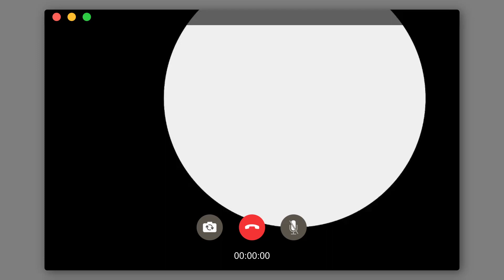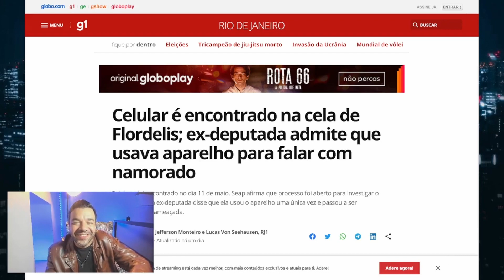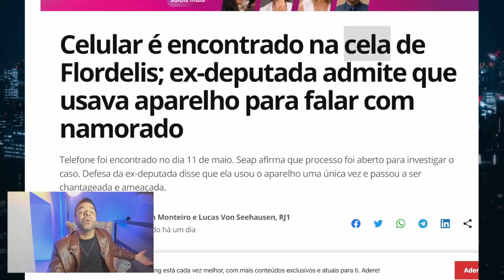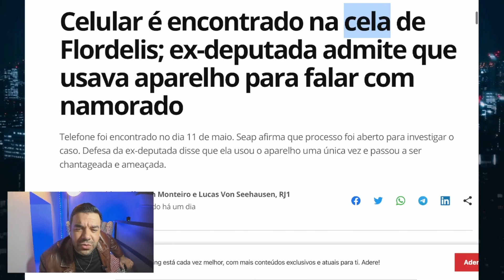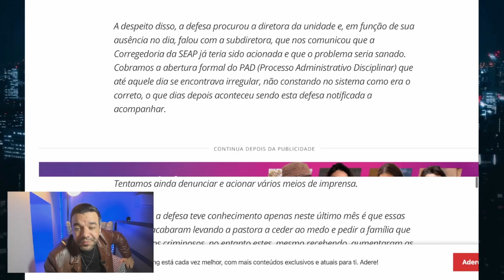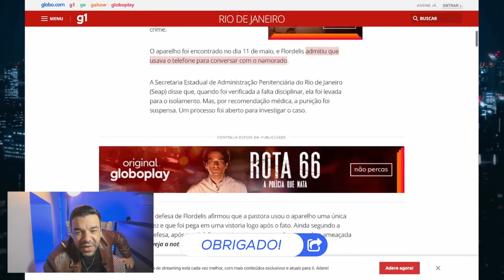A verdade sobre o Telefone da Flordelis - Namorado de Flordelis e o telefone na cela (Diego Ganoli)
💚PicPay (cadastre-se com meu código: CSSCWC)

SETUP - EQUIPAMENTOS QUE USO
✅ Cadeira Gamer Profissional TGC12 Preta ThunderX3.
✅ Ring Light 6 Polegadas
✅ Caixa de som (uso duas em estério) LG XBOOM PL7
- Cabo P2 P2 (celular / Notebook / MP4 etc)
- Cabo RCA x P2 (para TV)
✅ Luminária de emergência (30 LEDs)

✅ Microfone Shure Sm7B (principal)
✅ Mouse Pad Profissional gamer
✅ Monitor UltraWide
✅ Suporte articulado para Monitor (pistão a gás)
✅ Suporte para Notebook
✅ Mouse LED Ergonômico
✅ Mouse pad secundário
✅ Hub Multilaser
✅ Ar condicionado de janela Springer